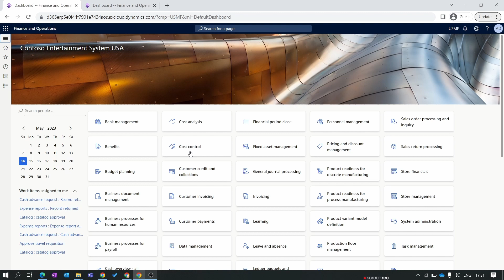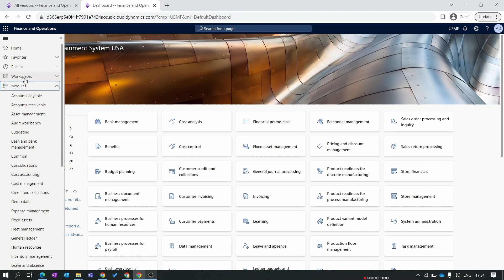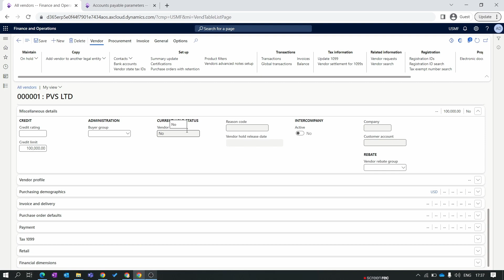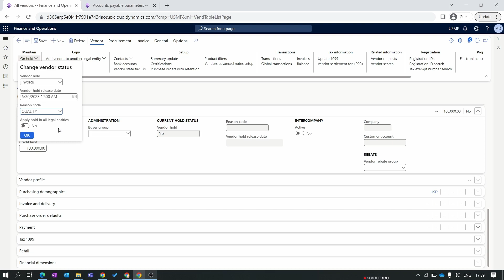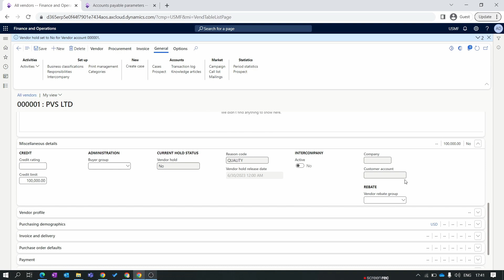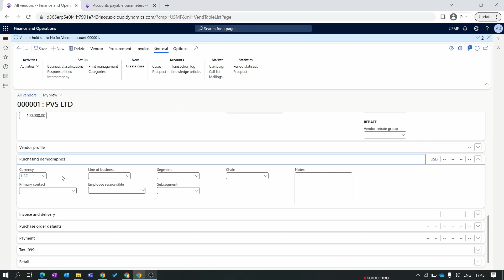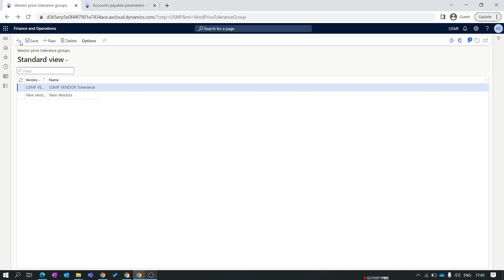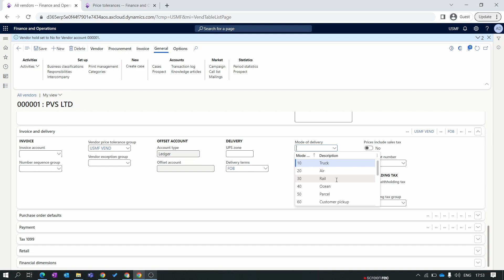EPISODE 2 | Vendor Credit | Hold | Rebate | Tolerance in Microsoft D365 Finance and Operations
Vendor Credit | Hold | Rebate | Tolerance in Microsoft Dynamics 365 Finance and Operations

Welcome to my YouTube video where we delve into the important topics surrounding vendors in Dynamics 365 Finance and Operations (D365 F&O). In this informative discussion, we will be exploring the concepts of vendor credit, vendor hold, vendor rebate, and vendor tolerance.

Managing vendors efficiently is a crucial aspect of any business operation, and understanding these key vendor functionalities in D365 F&O can greatly enhance your procurement processes.

We begin by exploring vendor credit, which allows businesses to maintain a clear record of any credits owed to them by vendors. This feature enables seamless tracking and reconciliation of vendor credit amounts, ensuring accurate financial management.

Next, we delve into the concept of vendor hold. This functionality allows businesses to temporarily suspend transactions with specific vendors due to various reasons, such as unresolved issues or disputes. By utilizing vendor hold, you can exercise better control over your procurement activities and maintain strong vendor relationships.

Lastly, we tackle the topic of vendor tolerance. This feature empowers businesses to set tolerance limits for vendor transactions, allowing for flexibility in dealing with minor discrepancies or variations in quantities, prices, or other factors.

Product Information Management in D365 Finance and Operations (f&o)

Timecodes:
0:00 - Introduction
0:20 - Vendor Overview
1:01- Vendor Credit
1:52 - Credit limit type
2:47 - Vendor Hold
5:07 - Vendor Rebate
6:41 - Vendor Tolerance
8:46 - Delivery Terms
9:00 - Modes of Delivery